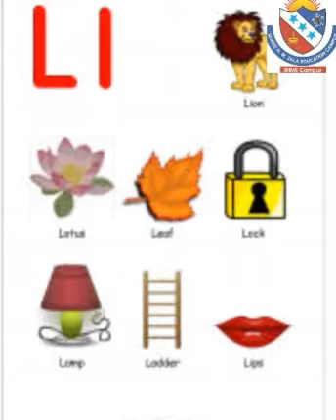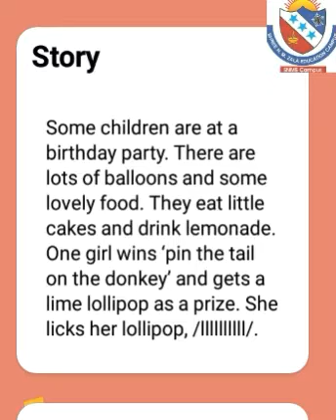September 28, 2020